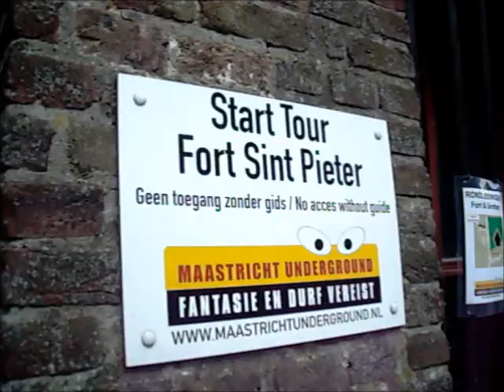Fort St Pieter